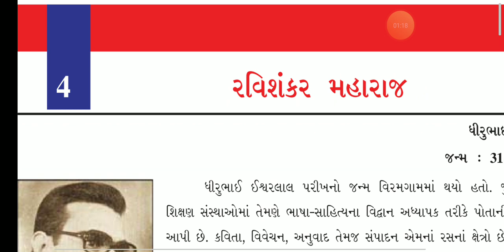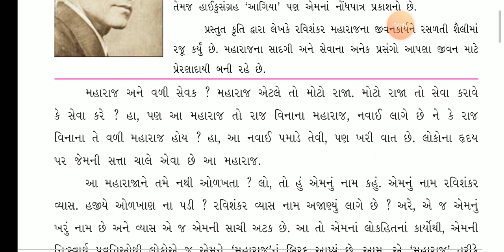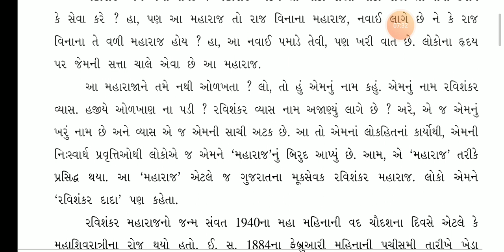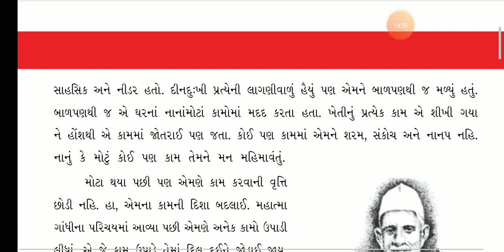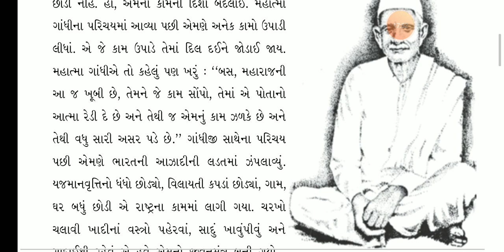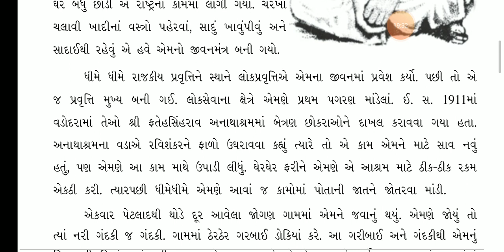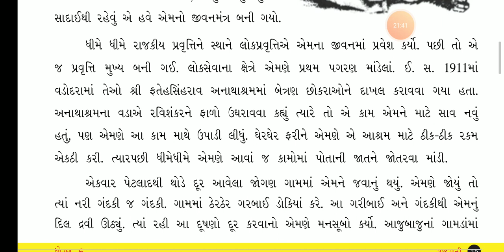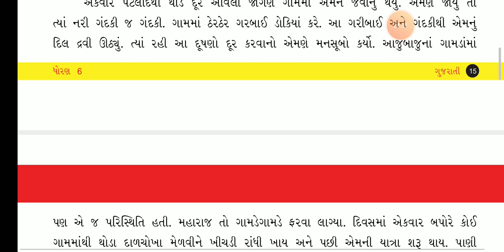STD 6 Gujarati Ch 4 RAVI SHANKAR MAHARAJ PART 1